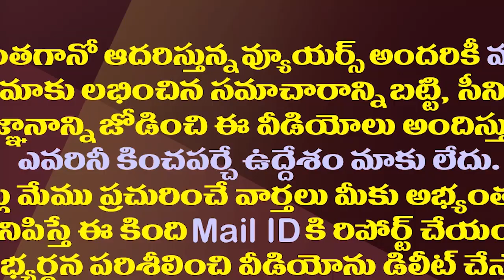చంద్రబాబులో ఫ్రస్ట్రేషన్ అందుకే పెరుగుతోందా?| Is That Why Frustration Is Increasing In Chandrababu?